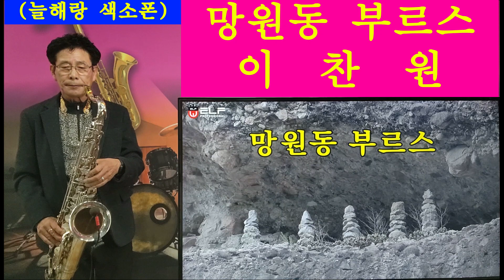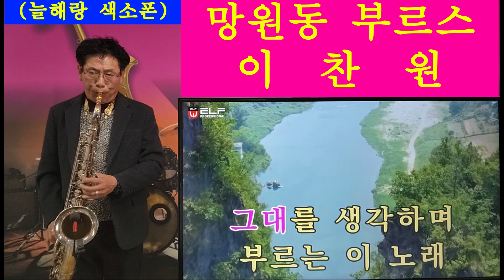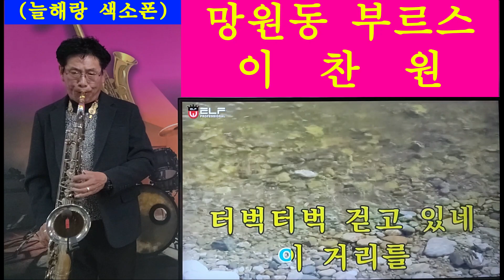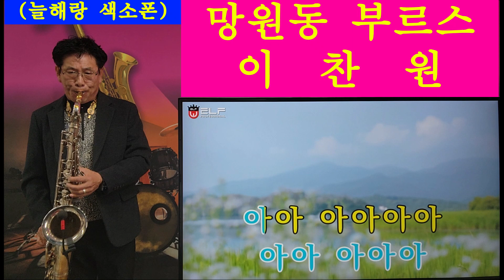망원동부르스 이찬원 늘해랑색소폰 이흥우tv Tenor